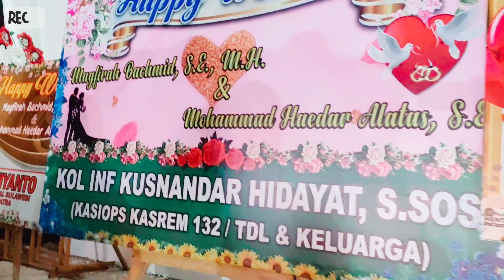WoW... Kado Pesta Perkawinan Bos Walid Hadiahkan Satu Unit Mobil Untuk Adiknya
Bang Jago Penuhi Kondangan Direktur PT. Gerbang Energi Mandiri, Al Walid Bachmid
Atas Pernikahan Adiknya Magfirah Bachmid, SE., MH Bersama Mohammad Haedar Alatas, SE. Untuk Pesta Yang Meriah Ini Dihadiri Dari Berbagai Kalangan Pejabat, Pengusaha dan Masyarakat Gorontalo dan Luar Gorontalo, Berlangsung Minggu, 10 Juli 2023 di Gedung Graha Azizah Kota Gorontalo.